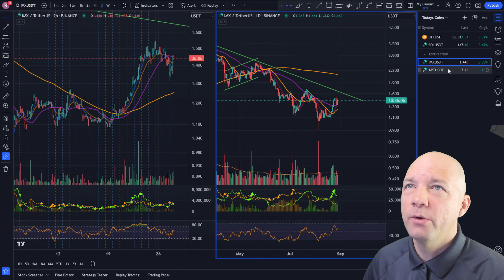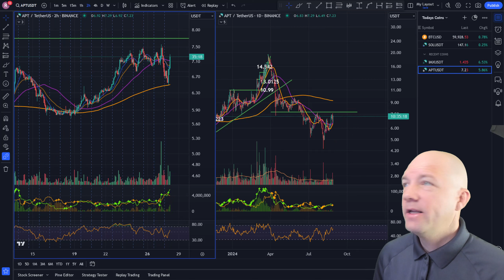Warning: Crypto Traders Things Could Worsen If ....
The crypto market sold off yesterday and we are now back to continuing to chop within the range. In this Technical Analysis video we'll look at Bitcoin, Solana, IMX and Aptos for setups.

Timestamps:
00:00 Intro
0:15 Bitcoin BTC Technical Analysis
1:45 Solana SOL Technical Analysis
3:02 Immutable X IMX Technical Analysis
3:57 Aptos APT Technical Analysis